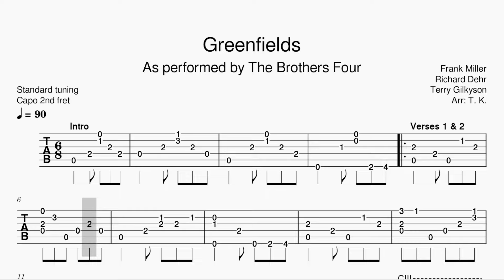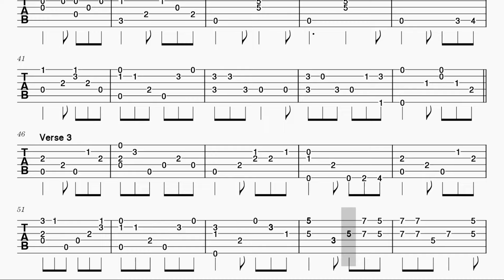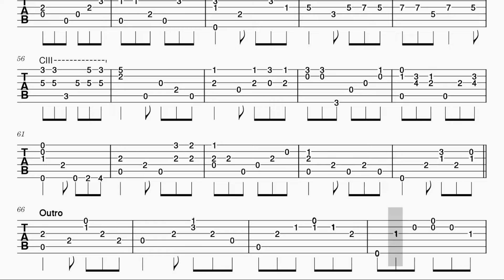Greenfields - The Brothers Four | TAB Fingerstyle for Guitar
"Greenfields" is a song written by Frank Miller, Richard Dehr, and Terry Gilkyson (The Easy Riders) and performed by The Brothers Four. It was featured on their debut studio album "The Brothers Four", released by Columbia Records in 1960.

Standard tuning
Capo 2nd fret to match original